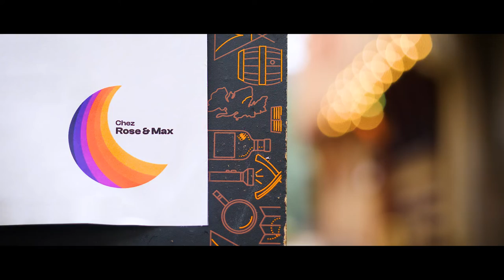Chez Rose & Max / Film de Présentation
Équipe Vidéo

Réalisation :
Pierre Gosselin